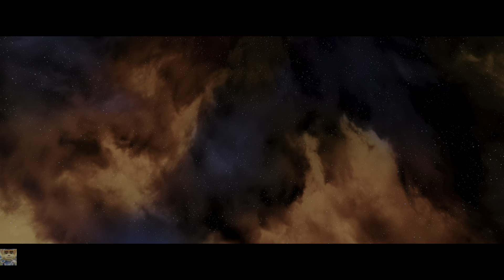Ratchet & Clank_20220125064730